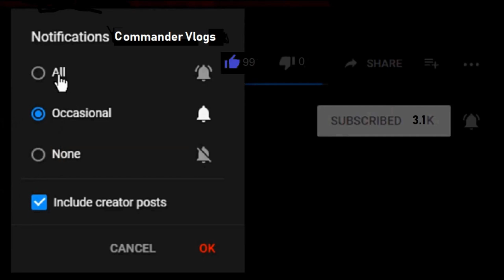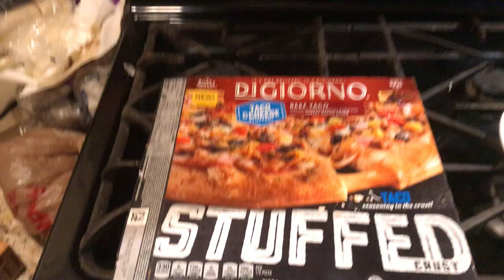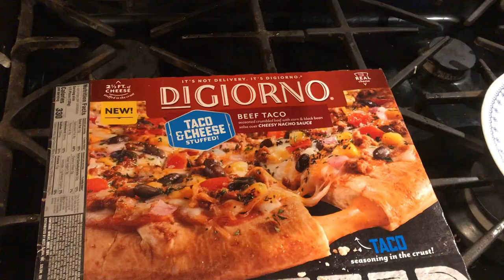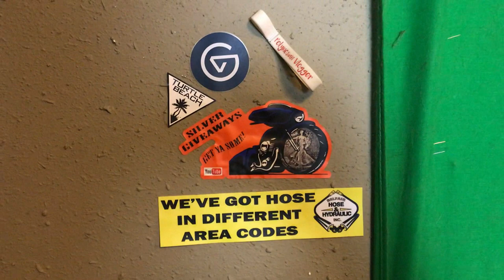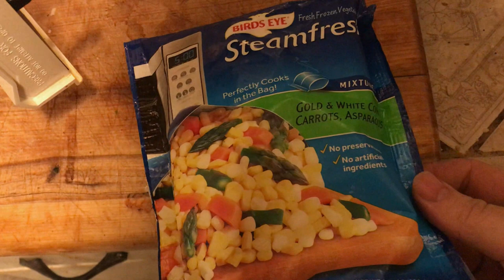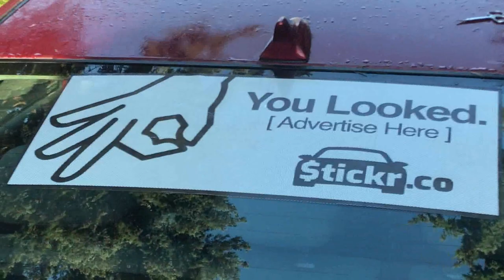Stickr.co / Get Paid to Drive with Sticker on Your Car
Found this amazing company called stickr.co that pays you to drive with a sticker on your car. Place the sticker on your back window and get paid while you drive like you do normally!

Use my link to sign up for Stickr,co and Get Paid to Drive with a sticker on your car!

COMMANDER VLOGS
8315 NORMANDY ST SE 643

Tube buddy
A YouTuber's Best Friend! A Must Have Tool...

Thanks!
NBRS COMMANDER
AKA
COMMANDER VLOGS